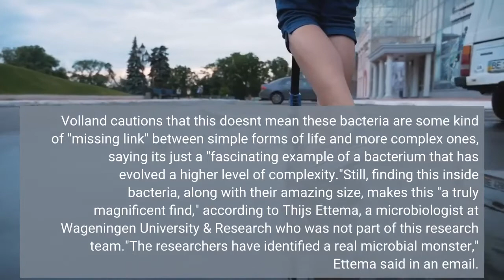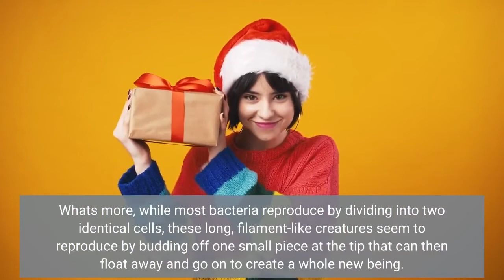Think all bacteria are microscopic Tell that to these centimeter long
Bacteria typically live out their teeny-tiny lives in the microscopic realm, but now scientists have found a gargantuan one the size and shape of a human eyelash. The new find is "by far the largest bacteria known to date," says Jean-Marie Volland of Lawrence Berkeley National Laboratory and the Laboratory for Research in Complex Systems. "These bacteria are about 5,000 times larger than most bacteria.""To put things into perspective," he added, "it is the equivalent for us humans to encounter another human who would be as tall as Mount Everest."The roughly 1 centimeter behemoth somehow attaches itself to sunken leaves in Caribbean mangrove swamps, according to a report in the journal Science. The scientist who initially collected the thin white filaments had no idea that he'd discovered a new kind of bacteria visible to the naked eye. But a lab examination showed that they didn't have key features of plant or animal cells, and a genetic analysis soon revealed their true nature. They're related to other bacteria that also make a living off of sulfur and grow large — but not this large. Now called Thiomargarita magnifica, these bacteria haven't yet been grown in the lab, so much about their lifestyle remains mysterious — including what advantage they get in their underwater environment by growing to such a stupendous size. In addition to challenging old ideas about the maximum possible size, each of these bacteria organizes its innards in an unusually advanced way. Instead of allowing genetic material to float around freely, like other bacteria do, these beings wrap it up and contain it within a kind of package. This is similar to what's done in more complex kinds of cells, like those that make up plants and animals. Volland cautions that this doesn't mean these bacteria are some kind of "missing link" between simple forms of life and more complex ones, saying it's just a "fascinating example of a bacterium that has evolved a higher level of complexity."Still, finding this inside bacteria, along with their amazing size, makes this "a truly magnificent find," according to Thijs Ettema, a microbiologist at Wageningen University & Research who was not part of this research team."The researchers have identified a real 'microbial monster,'" Ettema said in an email. "Their work underlines that the microbial world continues to amaze us!"These bacteria can't even rightly be called microbes, because microbes are by definition microscopic, points out Petra Anne Levin of Washington University in St Louis, who wrote a commentary accompanying the new report. What's more, while most bacteria reproduce by dividing into two identical cells, these long, filament-like creatures seem to reproduce by budding off one small piece at the tip that can then float away and go on to create a whole new being.